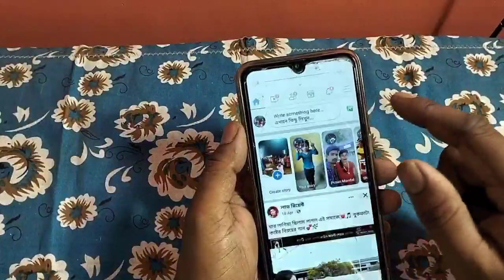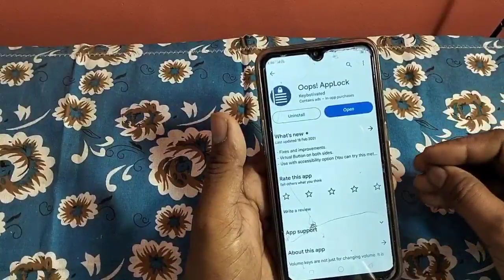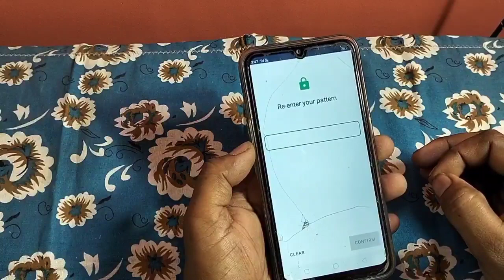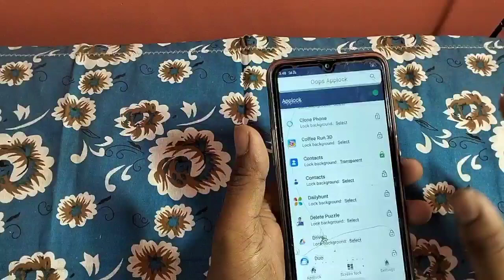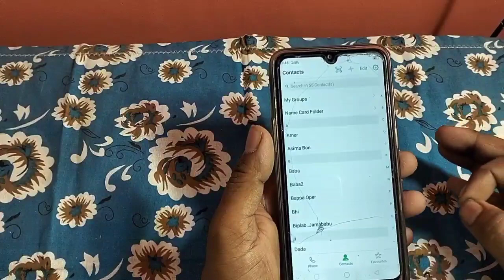ভলিউম বাটনের এই কাজটি দেখে চোখ কপালে উঠেযাবে আপনার।